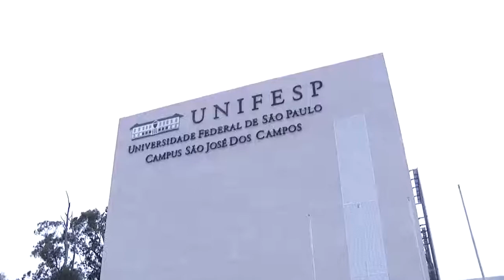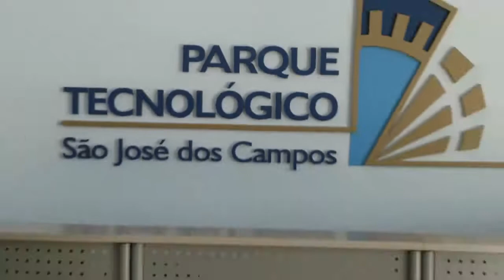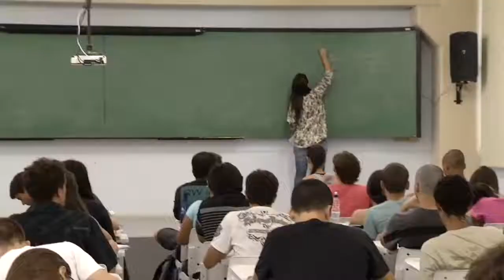Semana Legislativa - de 14 a 17 de Abril - Bloco 03